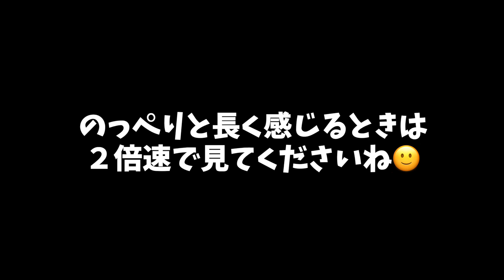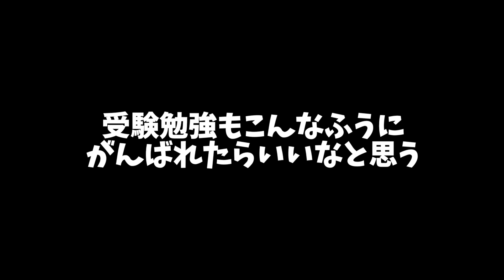受験勉強の息抜きに、あんたがたどこさ完璧にできるまで終われません♫達成感を味わって勉強もがんばろう！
２倍速推奨します♫体を動かして、集中して、小さな達成感を味わえました♫

youtubeの規定によりコメント欄が表示されない場合があります。